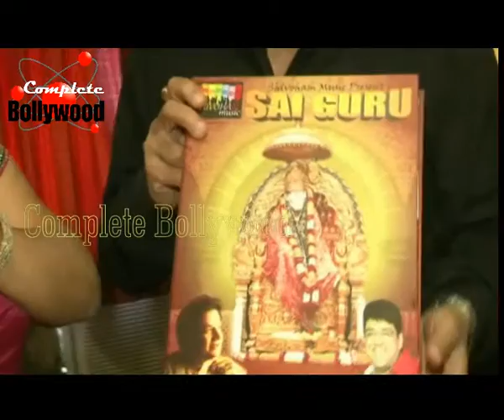Anup Jalota at the launch of the album ''Sai Guru'' Part 1